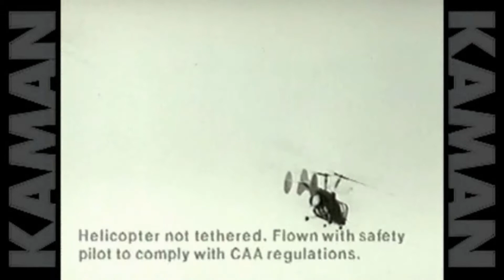Kaman You Asked For It 1957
Kaman Pioneers Pilotless Helicopter with the HTK-1 in 1957.